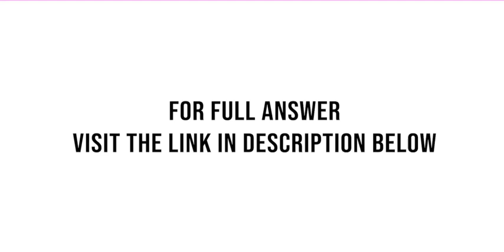Compute the multifactor productivity measure for each of the weeks shown for production of chocolate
Compute the multifactor productivity measure for each of the weeks shown for production of chocolate bars. What do the productivity figures suggest? Assume 40-hour weeks and an hourly wage of $ 12. Overhead is 1.5 times weekly labor cost. Material cost is $ 6 perpound. ...